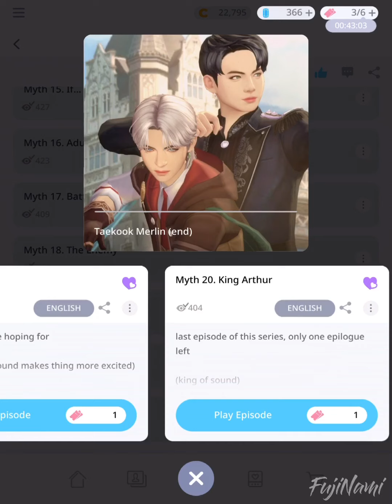Merlin | TaeKook [20/21] : BTS Universe Story Game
The rise of Camelot, with their new King and ‘queen’

Can’t wait to watch the next episode of this story?

Game          :  BTS Universe Story
Story Title   :  Taekook Merlin (end)
Author         :  FujiNamiᴛᴋ